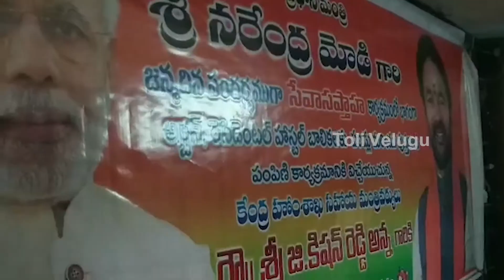Union Minister Kishan Reddy Celebrates PM Modi Birthday With School Children | Tolivelugu TV